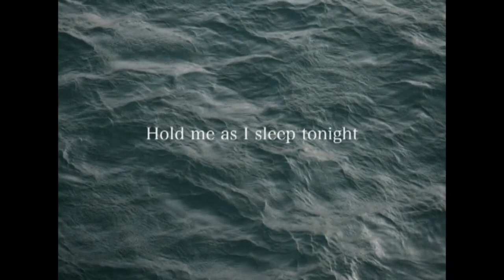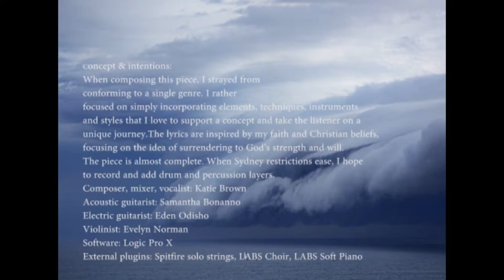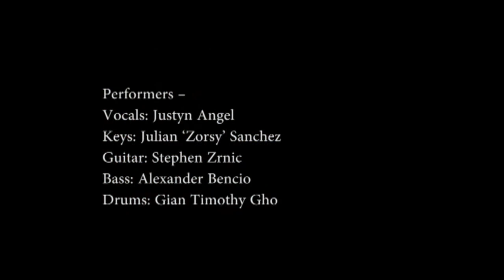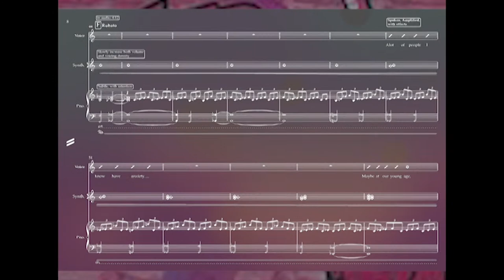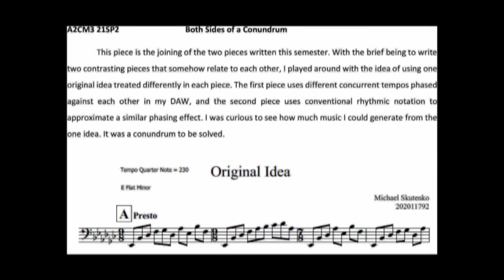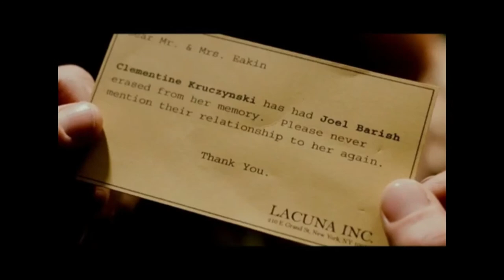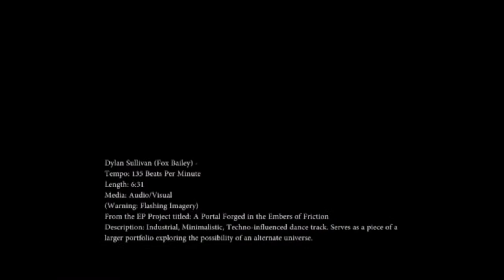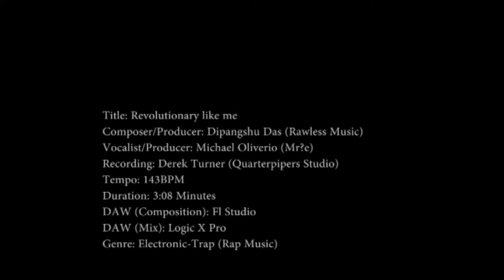40 X 21: AIM Composition & Music Production LIVE Student Showcase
Composition and music production students from AIM have compiled the best of their work from 2021 for a special Locked-Down-Showcase of original audio/visual content. Demonstrations of original video games and their soundtracks, re-scorings of stunning international cinema, experimental art music, epic and orchestral soundtracks, classical chamber works, complex interactive performance systems in max/MSP, electronic dance music bangers, and soulful Songs of our New Normal are the feature of this special presentation: "40-by-21."